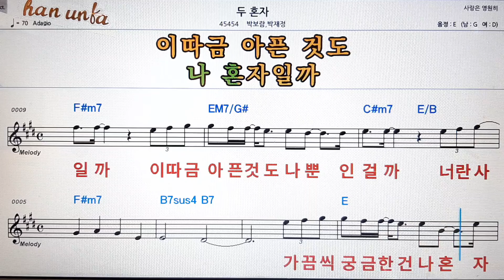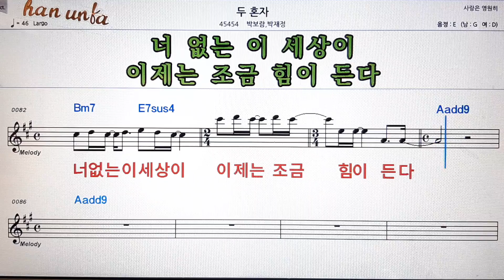두 혼자/박보람*박재정💕Karaoke*Sheet Music*Chord*MR💋노래방 반주*기타 코드 악보*가라오케